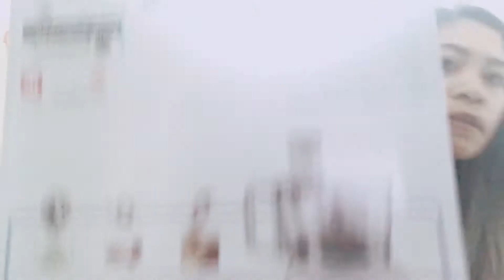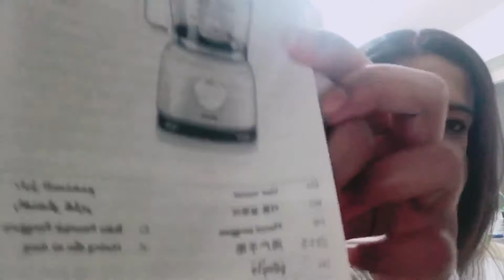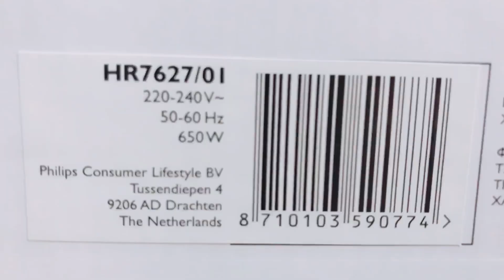Philips HR7627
Philips HR7627 food processor